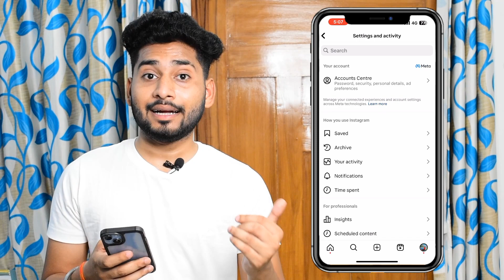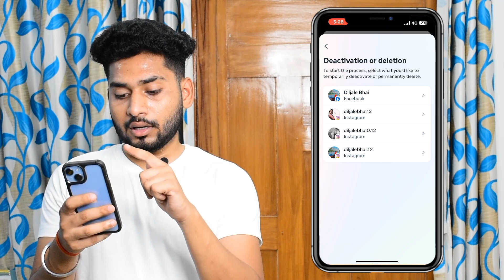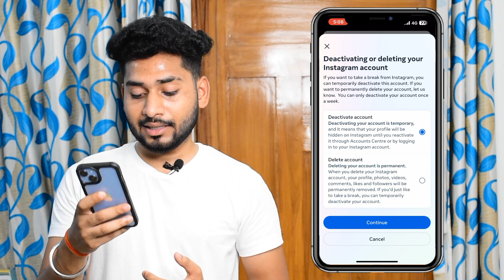Instagram Account Delete Kaise Kare Permanently 2024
VIDEO TAGS•